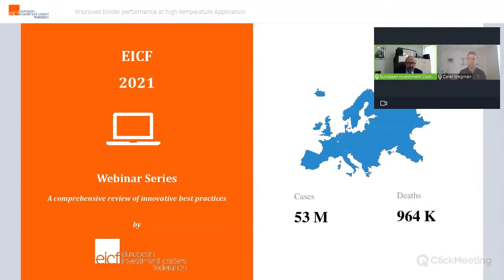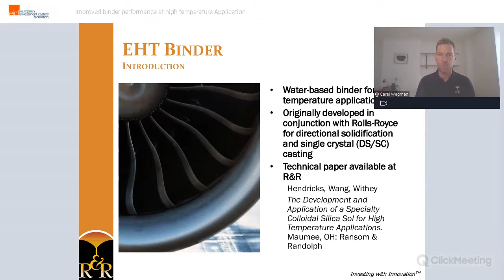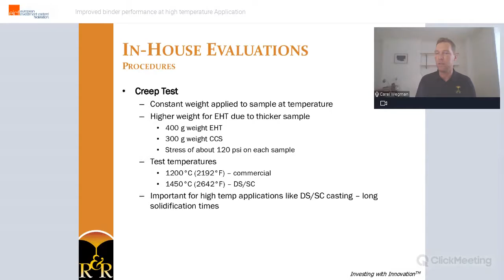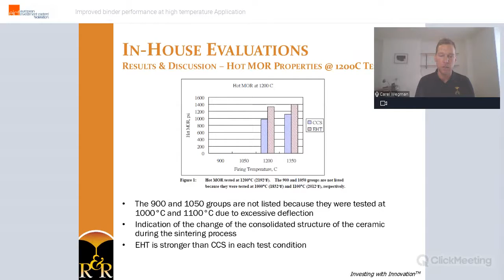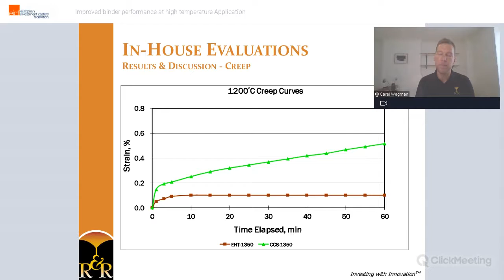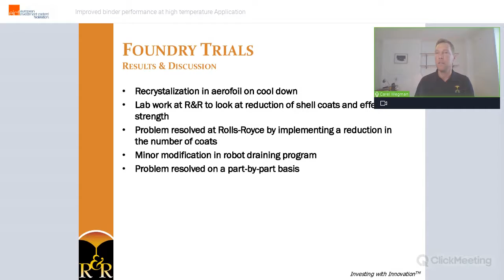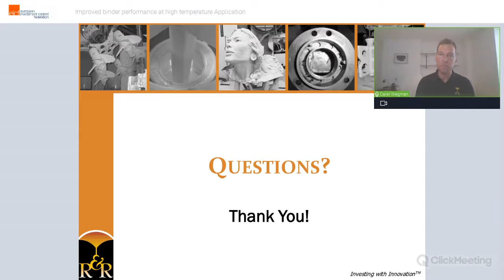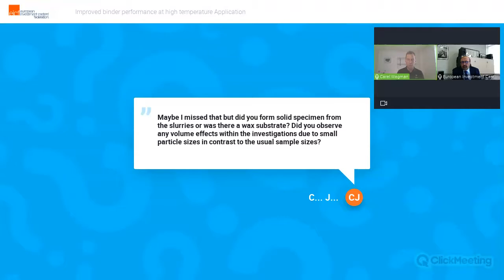Improved Binder Performance at High Temperature Application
Carel Wegman, R&R’s Application Engineer, presents Improved Binder Performance at High Temperature Application during a series of technical webinars hosted by the European Investment Casters' Federation (EICF) addressed to foundries from September through December 2021. Originally aired on November 18, 2021, Carel presents: the development of a colloidal silica binder to meet the high temperature demands of single crystal and directional solidification casting processes, as well as how to successfully create shells for the specific geometric complexity of the trailing edge of a blade casting.